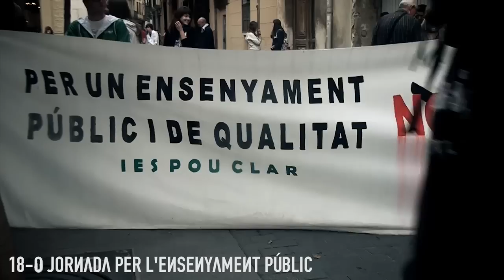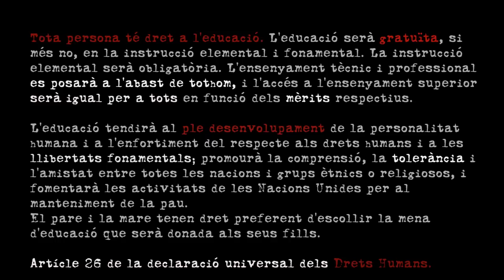Concentració a Ontinyent- setmana de lluita per l'educació pública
Concentració a Ontinyent dinis la setmana de lluita per l'educació pública.

Càmera: Dolors
Edició: Anmorsigol